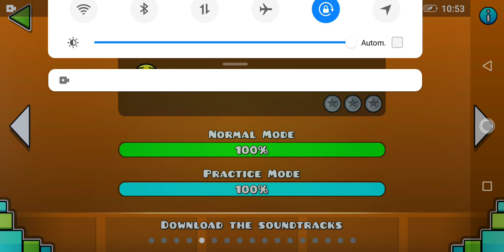Geometry Dash Lite - Level 5 - Base After Base (Hard) All Coins 100% 01:26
Level: 5 (Base After Base)
Difficulty: Hard
100% Cleared
Coins: 3/3
Attempts: 1
Jumps: 108
Time: 01:26

I've just started playing Geometry Dash several days ago, you can consider me a noob, so don't wonder if I haven't completed all
levels yet. I will probably upload at least 4 more levels if i have enough time to play. The difficulty of those goes even beyond
"Hard". The last (and higher) levels all have difficulties "Harder" (or very hard) and "Insane". Levels 7, 8, 9 are "Harder"
difficulty, level 10 is "Insane" difficulty.

In some levels i chose practice mode because i prefer that soundtrack over the actual one. I still collected all coins even though
they can't really be collected in practice mode. In some levels where I didn't use practice mode it only means that i like the
actual soundtrack as well.